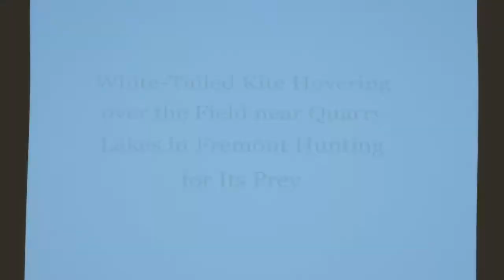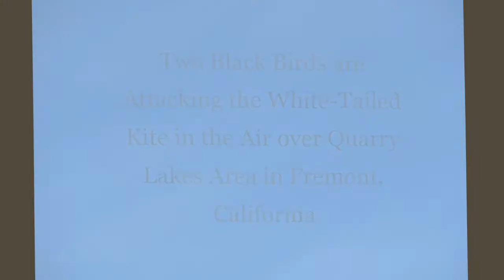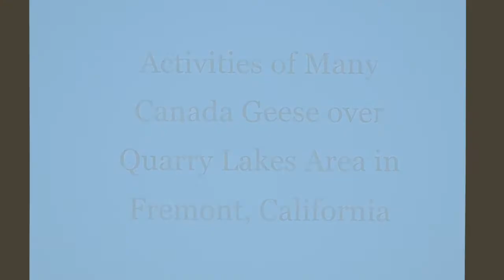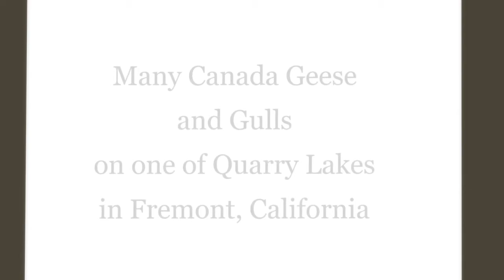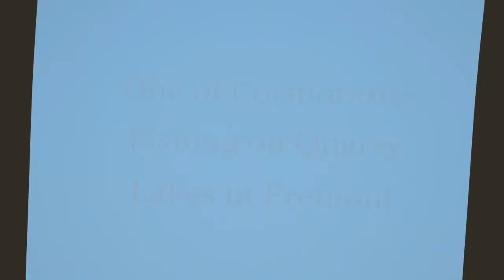Air Show of White-Tailed Kite and Many Birds in Action over Quarry Lakes Area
Combined several movie clips of air show of a white-tailed kite, two black crawls,  many Canada geese, many gulls, and a cormorant in actions in Quarry Lakes area in Fremont in San Francisco Bay Area. The flying patter of the white-tailed kite (hawk) shows us why it is called "kite:.